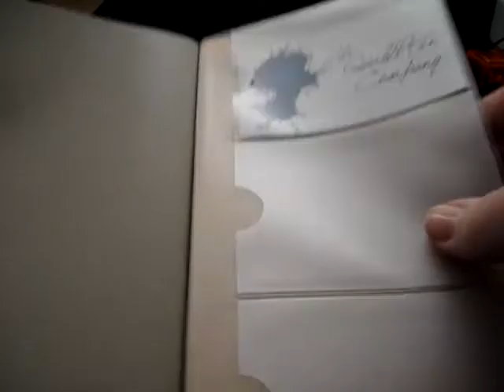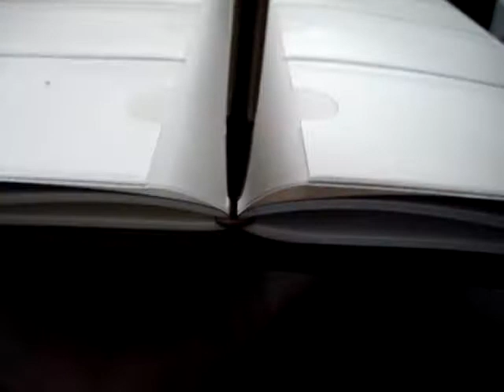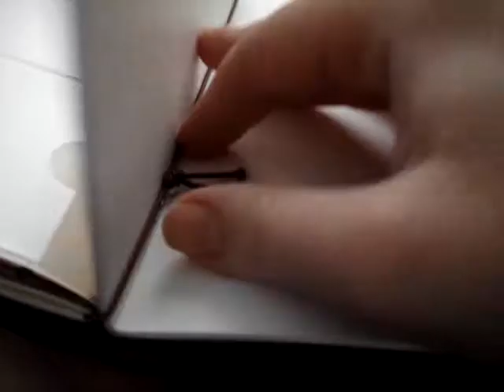Midori Traveler's Notebook Setup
A very brief look at how I've set up my new brown Midori Traveler's Notebook. Included are the following accessories:
*006 - Pocket Sticker (Large)
*007 - Card File
*008 - Zipper Pocket
*016 - Pen Holder, Medium Brown
*020 - Kraft File Folder
*018 - Weekly Planner (Free Diary)
*?? - Midori Plain Paper Notebook (included with leather notebook)

Purchased but not yet in the Midori Traveler's Notebook:
*004 - Pocket Stickers
*013 - Light Paper Notebook